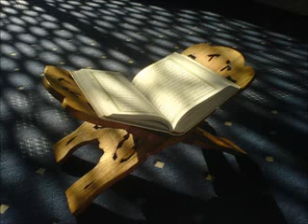سورة الحجر أحمد العجمي